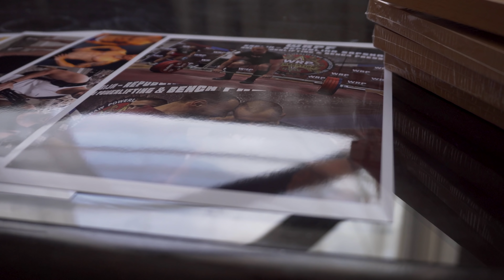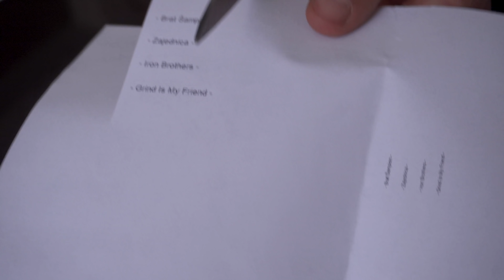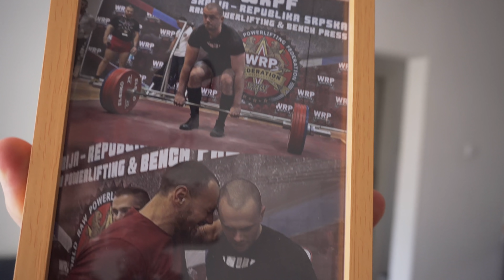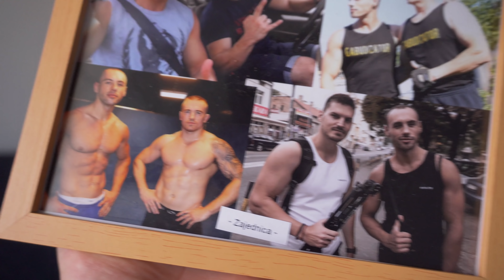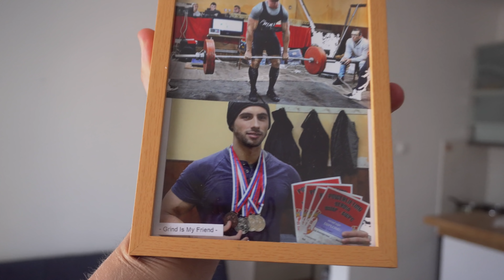Pravim ZID USPOMENA u svome stanu.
Najcesca pitanja:
1. Koliko si visok?
183cm
2. Odakle si?
Novi Sad, Srbija. A rodjen sam u Bijeljini.
3. Da li pijes alkohol i da li pusis?
Veoma retko pijem alkohol, nisam nikada pusio niti cu.
4. Sa koliko godina si poceo da treniras?
Treniram od svoje 14.(2004.godina). A u teretanu sam krenuo 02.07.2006. za svoj 16. rodjendan.
5. Kojom kamerom snimas?
Sony a6300
6. Najomiljenija vezba?
Deadlift i cucanj su mi omiljene vezbe.
7. Da li svaki dan jedes isto?
Naravno da ne. Zavisi od trenutnih finansija, sta mi se u tom trenutku jede i sta mi je najprakticnije spremiti jer sam stalno u pokretu.
8. Zasto ne treniras u Prime?
Treniram u Exe i u Top sport jer mi tamo najvise odgovaraju uslovi, a i treniram sa svojim bratom koji me sprema za pl takmicenje.
9. Da li koristis suplemente?
Ne koristim ih nesto vise od godinu dana. Najvise zbog finansija, jer mi je prioritet da sredim ishranu. Ali zasigurno planiram u skorijoj buducnosti ubaciti neki dodatak ishrani kao sto je whey, minerali i recimo omega3.
10. Da li si razmisljao da pocnes sa koriscenjem nedozvoljenih sredstava?
Ne, smatram da nije vredno rizikovati svoje zdravlje ako nisi profesionalni takmicar.
11. Da li radis online treniranje/mentorstvo?
Da, ali iskljucivo na patreonu. Imam dva paketa: od 10e mescno i od 30e mesecno u kome dobijate prakticno sve, plus Skajp pricanje i komunikacija preko Vibera ili Watsup-a. Vise inormacija

VLOG